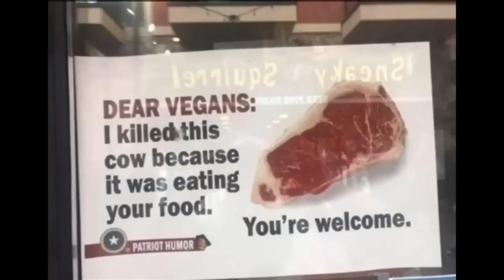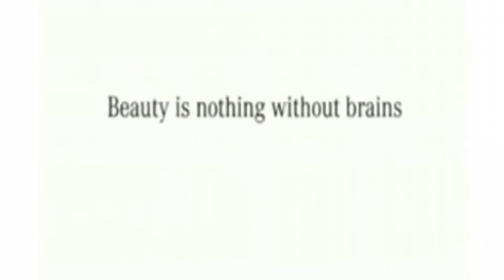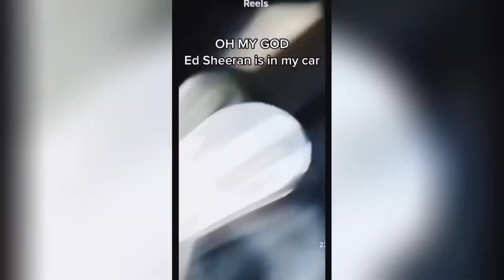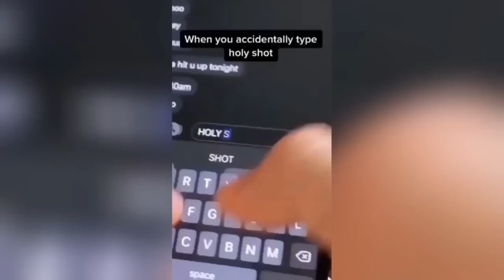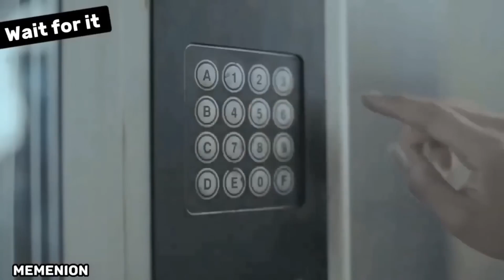real memes for the enlightened internet